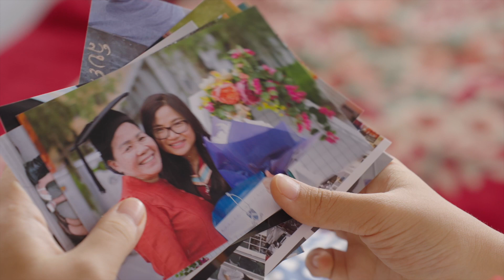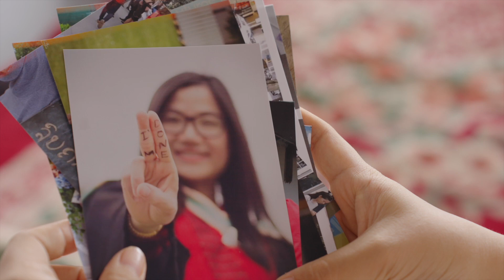Monash Education - Lon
Lon studied teaching at Monash University, and was so inspired by what she learned she started her own school in Laos.

She's especially passionate about the power of play in early childhood and wants to Change it for children in her country.